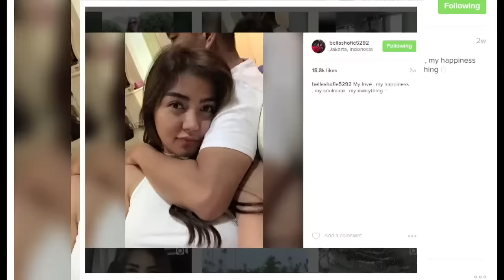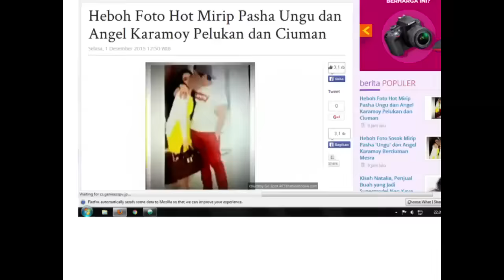Catatan Cumi 2016: Gosip Perselingkuhan Artis Paling Menggemparkan